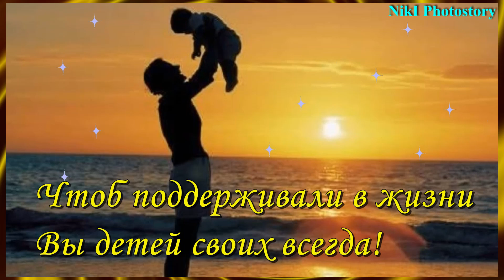C Днем Отца! Красивое и Трогательное Поздравление с Днем Отца! Музыкальная Открытка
C Днем Отца! Красивое и трогательное поздравление с Днем Отца.  День Отца -20 Октября! 21 Октября! Поздравляем всех пап с Днем ​​отца!
Новинка на нашем канале-Очень Красивое и Трогательноное Поздравление с днем Отца!
Музыкальная видео открытка - отличный подарок другу, дорогому, любимому человеку!
оптимизация : с днем отца, день отца, поздравление с днем отца, с днем папы, открытка с днем отца, поздравление с днем папы, красивое поздравление с днем отца, день папы, красивое поздравление с днем папы, поздравления с днем папы, поздравить папу с днем отца, с днем отца поздравление, папа, с днем отца поздравления, видео открытка с днем отца, песня для папы, поздравление для папы, песня про папу, отец, с днем отца открытки, поздравления с днем отца, праздник папы, поздравление с днём отца, с днем отца картинки, с днём отца, день отца поздравление, поздравление, поздравить папу, международный день отца, день отца 2024, картинки с днем отца, с днем папы поздравления, песня про папу до слез, праздник день отца, день отца 2024, поздравление папе, поздравления, поздравляю, прикольное поздравление с днем отца, с днем папы открытки, 20 октября, поздравить отца, с днем отца 2024, поздравление отцу, трогательная песня про папу, день отца в россии, праздник, с днем отца видео, день отца 2024, прикольное поздравление с днем папы, поздравляю папу, папин день, праздник отцов,  открытка с днём отца, с днём отца поздравления, пожелания, видео открытка, с днем отца 2024, когда день отца, день отца 20 октября, когда день отца в россии, красивая песня для папы, день отца открытки, 20 октября день отца, с днем отца песня, для папы, музыкальное поздравление с днем папы, музыкальное поздравление, музыкальное поздравление, день отца музыкальное поздравление с днем папы, красивые открытки с днем отца, поздравления с днем отца прикольные, прикольные открытки с днем отца, день отца 2024 картинки,поздравление с днем отца мужу,nikI photostory
Превью видео, видео,идея, монтаж и стиль видео- автор канала NikI Photostory